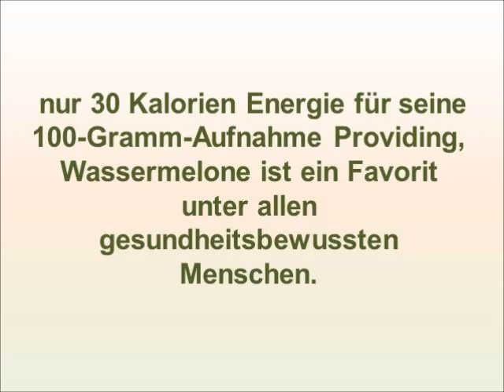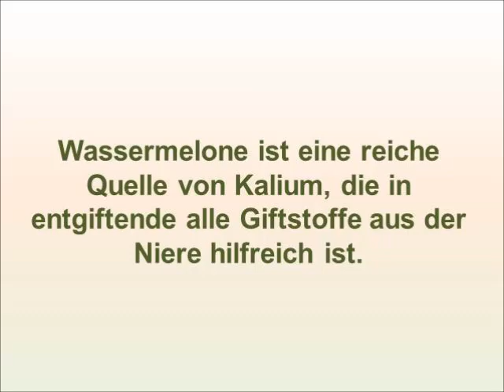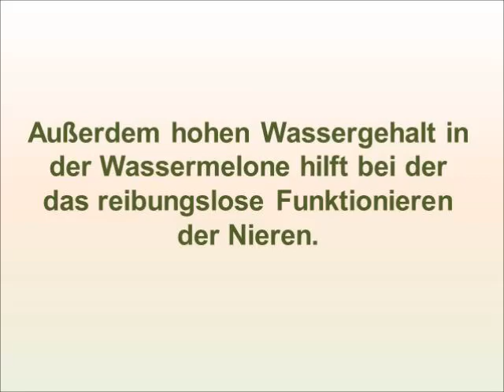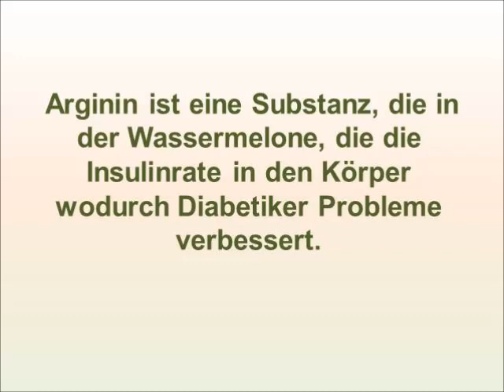Gesundheitlichen Vorteile von Wassermelone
Saftig, süß und lebendig, ist diese schöne Frucht ist eine reiche Quelle von vielen Mineralien. Wegen seines hohen Wassergehalt , Wassermelone wird deutlich in der Sommersaison verbraucht. Diese rote und saftige Frucht ist bekannt für seine köstlichen Geschmack und Nutzen für die Gesundheit bekannt. Gefüllt mit jeder Menge Nährwert wird diese Frucht roh gegessen und schmeckt am besten kalt serviert. Schauen wir uns die Ernährungs- und Nutzen für die Gesundheit der Wassermelone einen kurzen Blick - Sommerlieblingsfrucht .